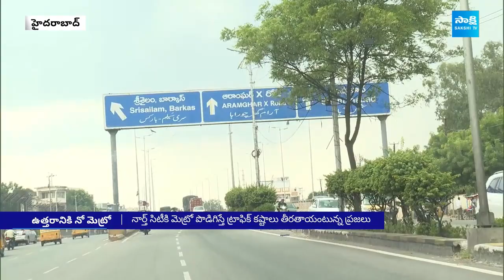Public Demands Secunderabad Alwal Bowenpally Metro | CM Revanth Reddy